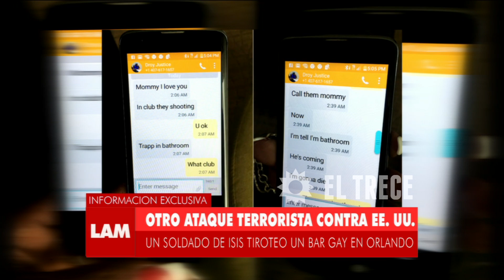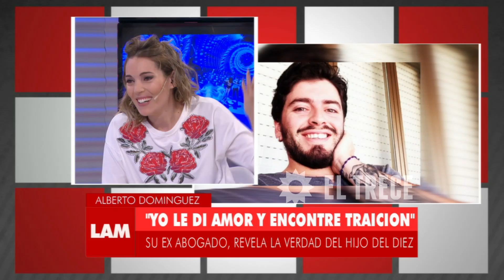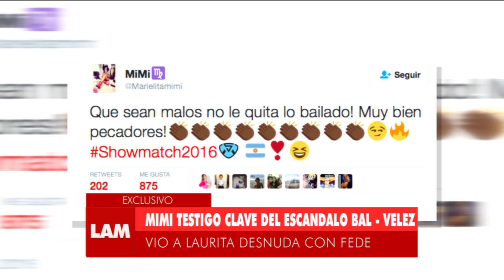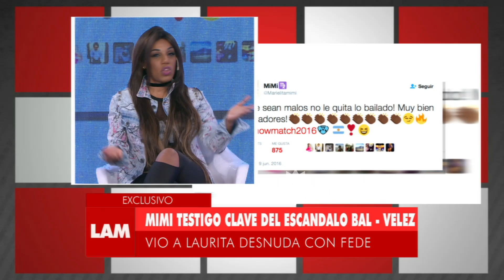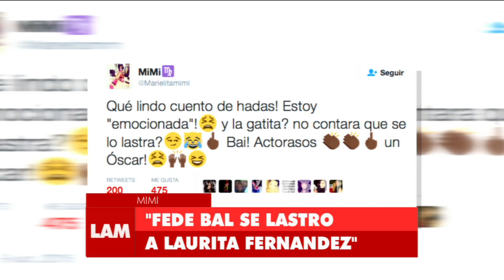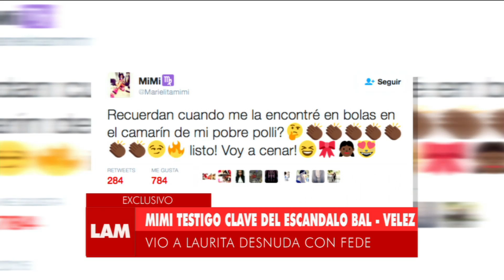Los ángeles de la mañana - Programa 13/06/16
Invitada: Alberto Domínguez y Mimi.
Temas:
- Testigo clave: vió a Laurita desnuda frente a Fede Bal.
- Tiros y masacre en Orlando: un integrante de ISIS mató a 49 personas.
- Alberto Domínguez y una grave denuncia contra Diego Jr.
Comunicación desde Orlando: Celia Mendoza (periodista) cubriendo la masacre que ISIS se adjudicó en el club gay de Orlando, EE.UU.